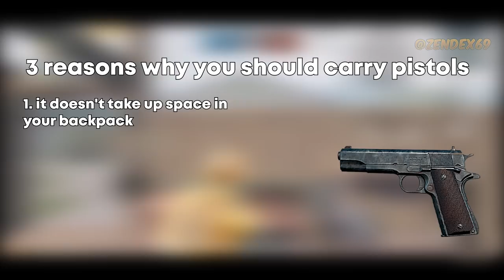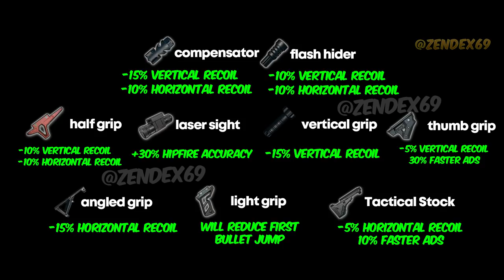Top 10 Tips & Tricks in PUBG Mobile that Everyone Should Know (From NOOB TO PRO) Guide #9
Top 10 Tips & Tricks in PUBG Mobile that everyone should know the ultimate guide to becoming a pro player
If you find this video any helpful, give feedback in the comment section. or what video should I make next?

editing software used - Premiere Pro/After Effects/Davinci Resolve
thumbnail software - adobe after effects, adobe photoshop
cc 2020 all
PC specs
3700x (CPU)
16gb (ram)
1050 ti (GPU)

@Zendex69 for all

1. Official PUBG on Mobile
100 players parachute onto a remote 8x8 km island for a winner-takes-all showdown. Players have to locate and scavenge their own vehicles and supplies and defeat every player in a graphically and tactically rich battleground that forces players into a shrinking play zone. Get ready to land, loot, and do whatever it takes to survive and be the last man standing!

2. High-quality Graphics and HD Audio

3. Realistic Gameplay

4. Travel in Style

5. Team Up with Friends

6. Fair Gaming Environment

music used
Chillstep Sappheiros  ZRiS - A New Journey
Chillstep Sappheiros - Aurora